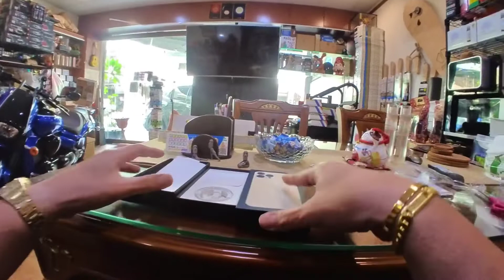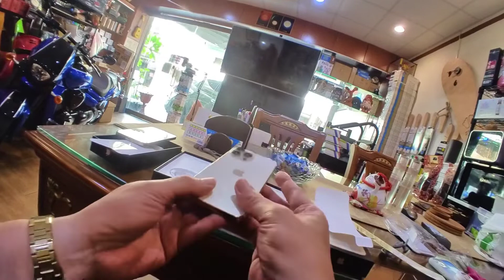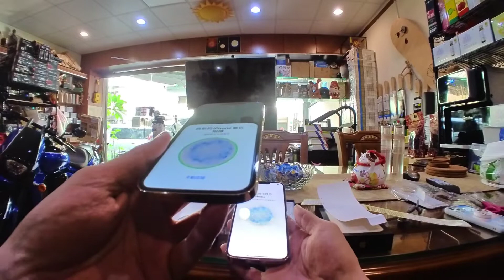Iphone12 pro max 升 13pro max 外觀比一比 變胖了 鏡頭也變大了